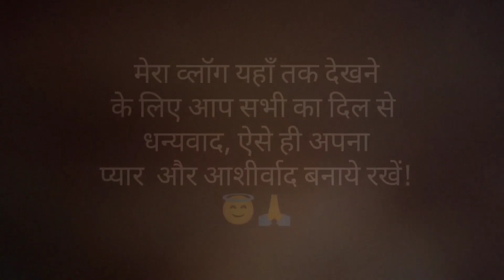हल्द्वानी में भी ये सब हो सकता है! 🙄